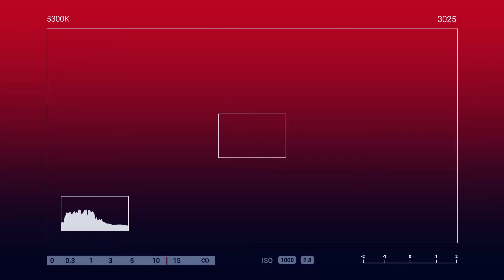SEE YOU SOON MAHAL KO! 😍🤗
Lubos ang kaligayahan ni ma'am Grace sa araw ng mga puso ng isorpresa siya ng kanyang asawa na si sir Jose💕💕

🎥Let's watch our Send Love Ambassador Gie delivered gifts and surprises sealed with love 💕

Sending Love from Canada to Pinas 🇵🇭

To: GRACE B. SUNGA
From: JOSE Y. SUNGA

SPECIAL MESSAGE:

i love you... See you soon...

HOW?!

Thanks!
Spread Love! 💕